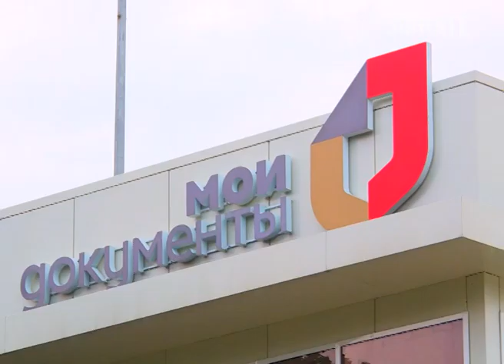Трагически погиб директор МФЦ Сочи. Новости Эфкате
Владимир Кнышев- первый и единственный директор МЦФ в Сочи, руководил им с момента создания в 2010 году.

Сейчас в городе действует четыре отделения, расположены они во всех районах курорта. МФЦ значительно упростили сочинцам процесс получения федеральных, региональных и муниципальных услуг. Ведь все необходимые документы можно подать в одном месте, не бегая по ведомствам. Как результат, регулярно в центры во всех районах города обращаются сотни человек.

А по итогам прошлого года подразделение в Адлерском районе признано лучшим в стране, оно стало победителем в самой престижной номинации – «Лучший МФЦ Российской Федерации I категории» Всероссийского конкурса.

Прощаться с Владимиром Валерьевичем будут 29 августа. Панихида состоится в 15:00 в мавзолее. Со вторника, 30 августа все МФЦ Сочи будут работать в обычном режиме.

Сочи. Новости.
Телеканал Эфкате.